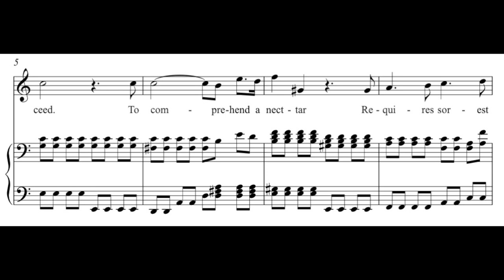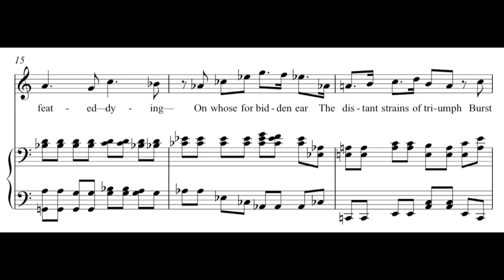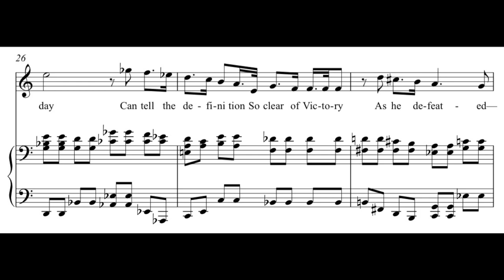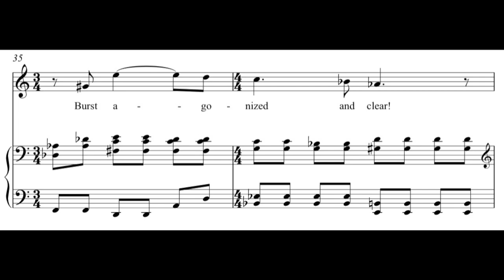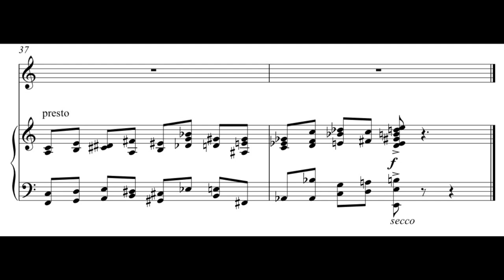Andrew Violette--Success is counted sweetest